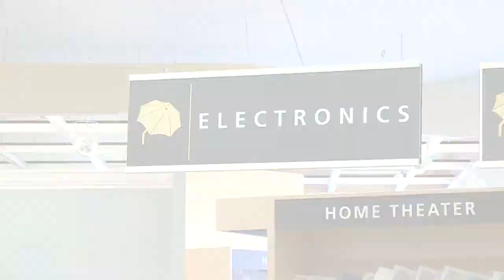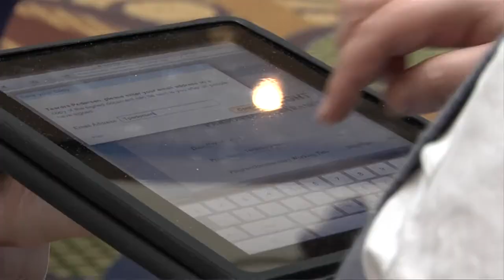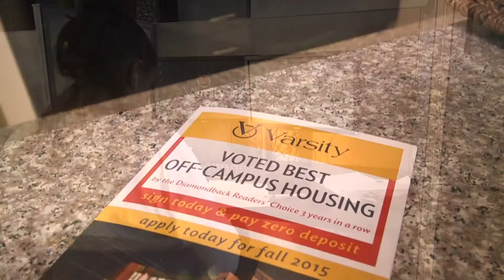Take Your Living Spaces to the Next Level - Designing Spaces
We all enjoy upgrades to our living spaces, so Designing Spaces decided to look at three very different approaches to taking a living space to the next level. Our first topic looks at home remodeling. Remodeling a home can be a big undertaking.  From big jobs using professionals, to do-it-yourself type projects, one common theme is homeowners are always looking at the bottom line while not wanting to sacrifice quality. A visit to a leading buying club, DirectBuy, provides homeowners with a wide range of options. DirectBuy clubs specialize in home refurbishing and are great idea centers. If there’s one near you, the staff is willing and eager to give ideas for your next remodeling project.
Next, we take a totally different tact by looking at off campus rental apartments for college students. Not only are they more comfortable, the may be less expensive than living on campus. Student housing is in demand as many college students are opting to live in an apartment rather than a dorm room. One of the first reasons students have for moving off campus is to save money. Depending on the school and surrounding area, sharing rent with several roommates, and doing your own cooking, can cost less than room and board in a residence hall.
For our final topic, a master bedroom makeover, complete with DIY design tips, and suggestions on how to stay within budget. Homeowner, Stephanie is ready for a master bedroom makeover, so Designing Spaces brings in David Cipperman from Croscill Home to help her with the project. David gives tips on how to create a focal point, maximize space, improve the lighting, and selecting bed coverings, pillows and window dressings for maximum effect. Once again, Designing Spaces has helped another homeowner discover their inner decorator.

DS8252